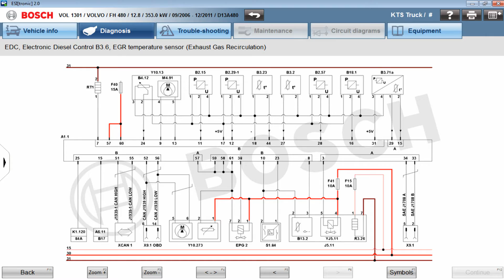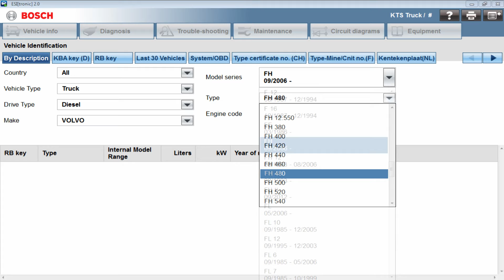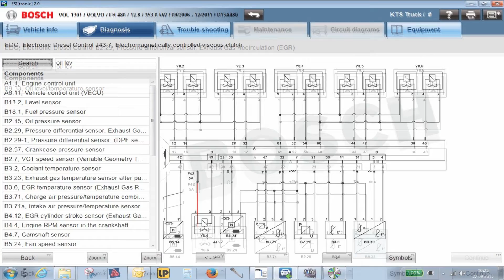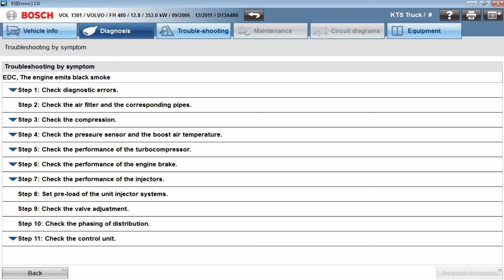Bosch KTS Truck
This video demonstrates the functionality of Bosch's KTS +ESI Truck, which can diagnose + fix faults with trucks, trailers and buses.